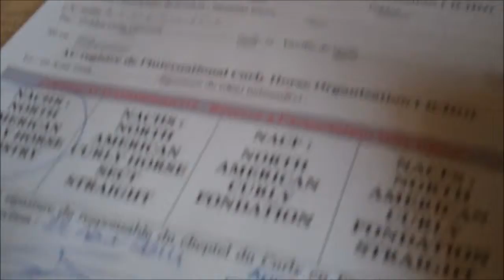Carnet poulain Curly tutoriel 1 : premiers pas